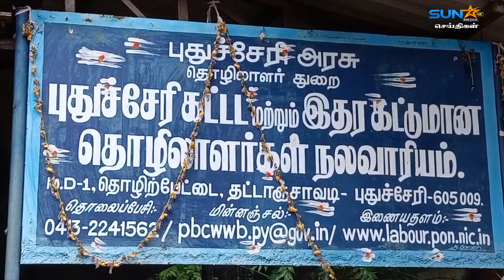ஆறு வயது ஆண் குழந்தை மாயம் 3 மணி நேர தேடலுக்குப் பிறகு குழந்தையை தாயிடம் ஒப்படைத்த போலீஸ்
Sun Star Media News Pondicherry 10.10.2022